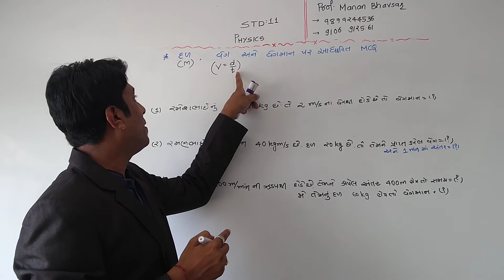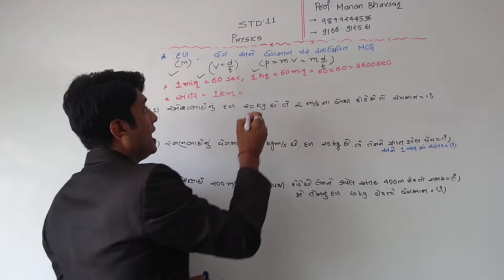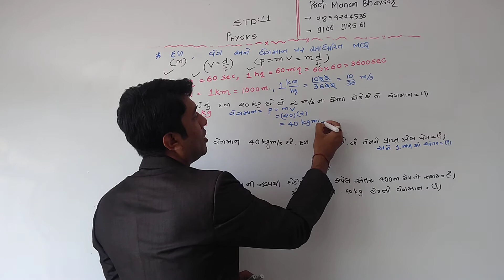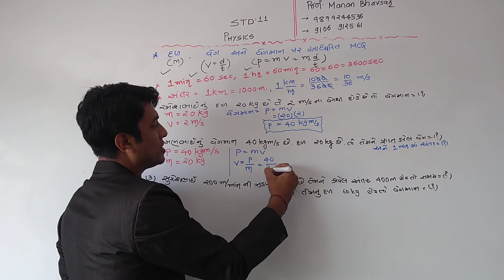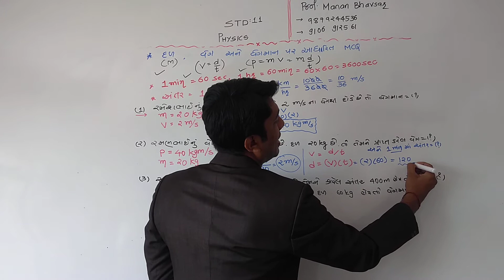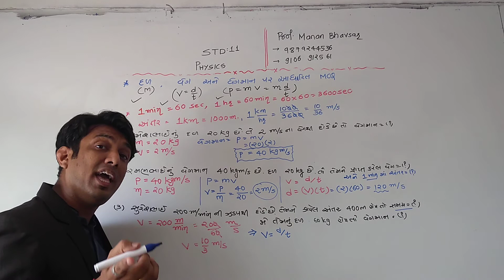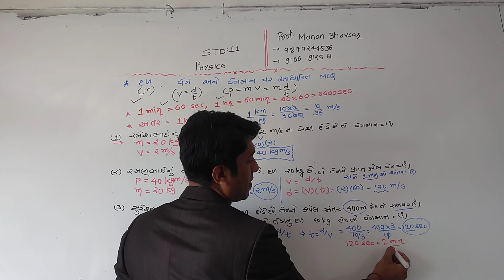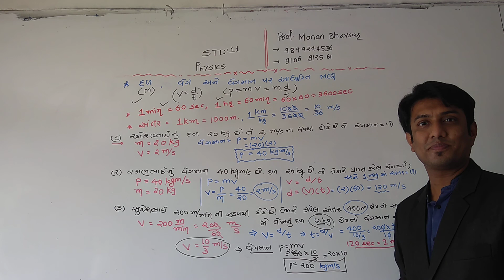Std 11 physics lecture 2